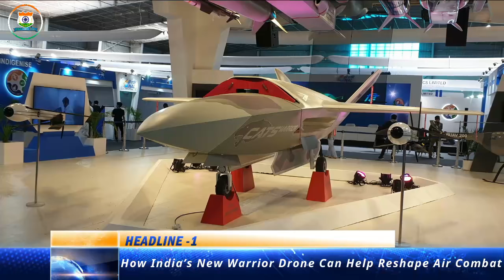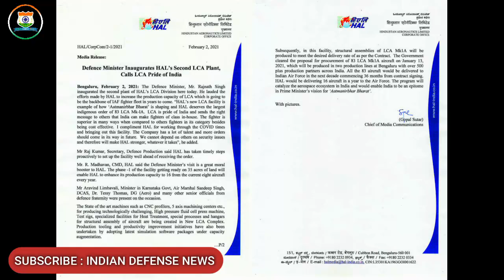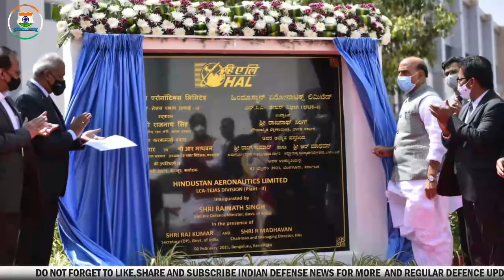Indian Defence News:HAL CATS warrior & Tejas mk2 new changes Explained,Russian Anti stealth radar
Today's Latest Indian Defence News/Indian defence Updates in Hindi As Follow:Indian Defence News:HAL CATS warrior & Tejas mk2 new changes Explained,Russian Anti stealth radar

-How India’s New Warrior Drone Can Help Reshape Air Combat
-LCA-AF Mk2 shows minor design changes, some drag reductions measures
-CSIR develops three mob control vehicles for paramilitary forces
-KALASHNIKOV MAY HAVE BAGGED STRELA 9М333 GUIDED MISSILE DEAL WITH INDIA
-ROSOBORONEXPORT TO DISPLAY ANTI-STEALTH AIRCRAFT RADAR AT AERO INDIA
-Light Combat Helicopter (LCH) In Air Force color waits for delivery
-DRDO to showcase Indigenous Surface to Air Missile system “VL-SRSAM” at AI2021
-FMS route unmatched procurement mode for India to acquire F-15EX fighter jet, says US
-Rajnath Singh Inaugurates LCA Plant, Says India Cannot Depend On Other Nations For Defence